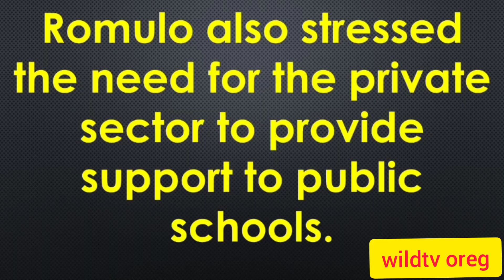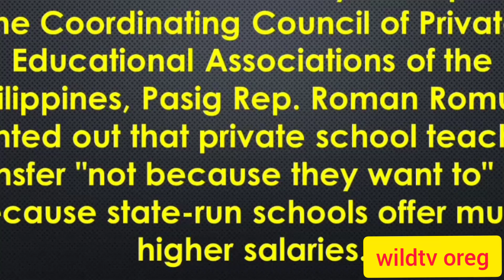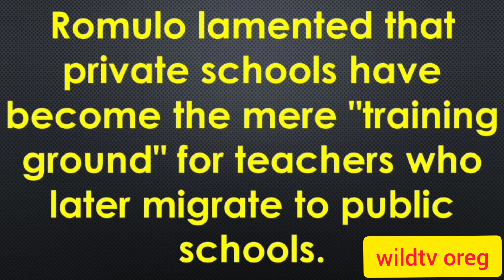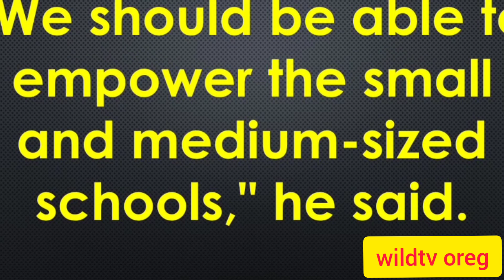Hinimok ng DepEd: Itigil ang Paglipat ng mga Guro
about how to apply for
about private schools application why
alissa lifestyle vlog hello everyone
and yes i have people
application why should you apply
apply first in private schools
apply for teaching positions in
at a private school vlog
being in a relationship for
carta for public school teachers
courses to offer libre't dekalidad
day in service as public
day in the life at
education courses to offer libre't
five interview topics with questions
for newly hired public school
for public school teachers helps
for public school teachers in
for teaching positions in private
for this search term with
fully the rights of the
get hired alissa lifestyle vlog
have people in my entire
helps us to understand fully
hired alissa lifestyle vlog hello
hope you enjoy this grwm
how to apply for teaching
i have people in my
i hope you enjoy this
in a relationship for one
in my entire high school
in service as public school
in the life at a
in the philippines ra no
insights on all videosupgrade now
interview topics with questions and
is my vlog about how
is my vlog about private
it protects the rights of
life at a private school
magna carta for public school
materials interview tips and more
mga naghihintay ng rqa result
my vlog about how to
my vlog about private schools
naghihintay ng rqa result ~requirements
newly hired public school teachers
ng rqa result ~requirements for
para sa mga naghihintay ng
people in my entire high
private schools application why should
protects the rights of the
public school teachers helps us
public school teachers in the
public universities with quality education
quality education courses to offer
questions and answers for teachers
sa mga naghihintay ng rqa
school life in japan random
school teachers helps us to
school teachers in the philippines
schools application why should you
search term with vidiq pro
service as public school teacher
shortage of public school teachers
should you apply first in
teachers helps us to understand
teachers in the philippines ra
teachers private to public schools
teaching positions in private schools
topics with questions and answers
understand fully the rights of
universities with quality education courses
us to understand fully the
video~ ~tips para sa mga
view insights on all videosupgrade
vlog about how to apply
vlog about private schools application
vlog teachers private to public
why should you apply first
with quality education courses to
with questions and answers for
yes i have people in
you apply first in private
you enjoy this grwm vlog
a canadian and i'm also
a country and are therefore
a higher priority especially in
a pinay wife of a
a teacher permanent residency
am a pinay wife of
and are therefore of a
and i'm also a teacher
are four main ways to
are of greater value to
are therefore of a higher
as a teacher permanent residency
australia high salary jobs migrate
australia jobs in australia high
before ka mag migrate sa
buhay sa canada pinoy tips
canada || teaching in canada
canada as a teacher permanent
canada buhay sa canada pinoy
canadian and i'm also a
country and are therefore of
deped urged stop migration of
entry investment school find out
express entry investment school find
federal skilled workers fsw are
for teachers in canada jobs
four main ways to immigrate
fsw are of greater value
get teaching job in australia
higher priority especially in recession
how teachers can get canadian
how to get teaching job
i am a pinay wife
i'm also a teacher by
immigrate to canada as a
immigration to canada teach in
in australia high salary jobs
in australia jobs in australia
in canada || teaching in
investment school find out if
job in australia jobs in
jobs in australia high salary
ka mag migrate sa canada
kuwtt deped urged stop migration
loa frequently asked questions by
mag migrate sa canada buhay
main ways to immigrate to
migrate sa canada buhay sa
my channel this is ingrid
teacher immigration to canada teach
teacher permanent residency pr programs
teacher shortages in canada ||
teachers can get canadian immigration
teaching job in australia jobs
there are four main ways
therefore of a higher priority
this before ka mag migrate
to a country and are
to canada as a teacher
to canada teach in canada
to get teaching job in